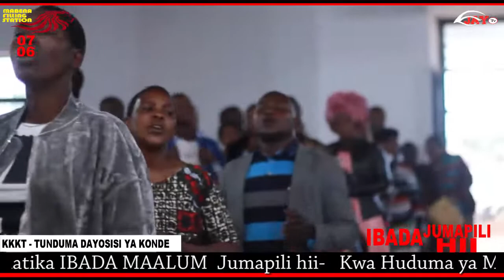IBADA YA JUMAPILI 06/06/2021: KKKT TUNDUMA English to Swahili Pastor from CFAN